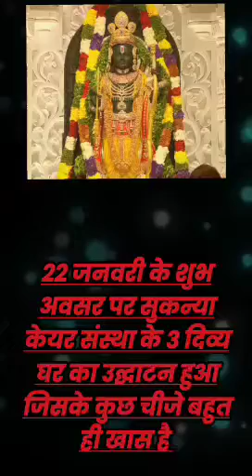22 जनवरी अयोध्या प्राण प्रतिष्ठा के दिन सुकन्या केयर संस्था ने दिया बहुत बड़ी सौगात सभी बेटियों को#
22 जनवरी अयोध्या प्राण प्रतिष्ठा के दिन सुकन्या केयर संस्था ने दिया बहुत बड़ी सौगात सभी बेटियों को#